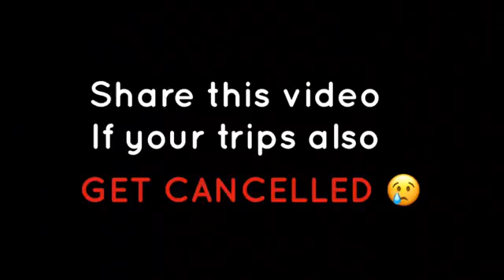Ashish Chanlani Vines whatsappstatusdadgoaaurpermisson(2)